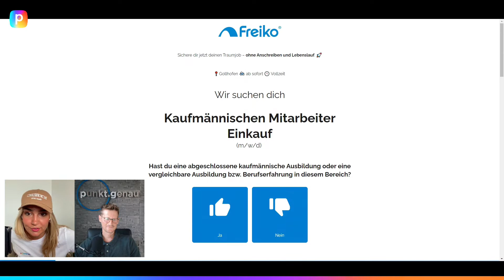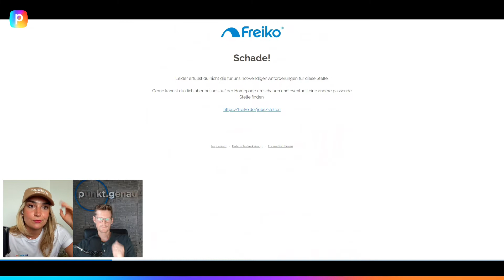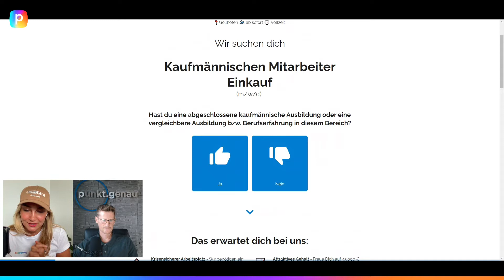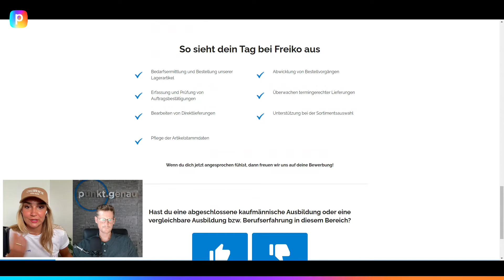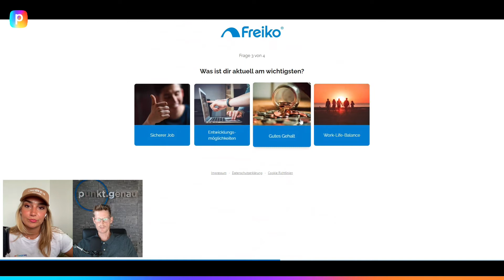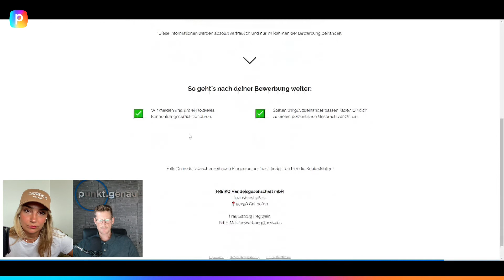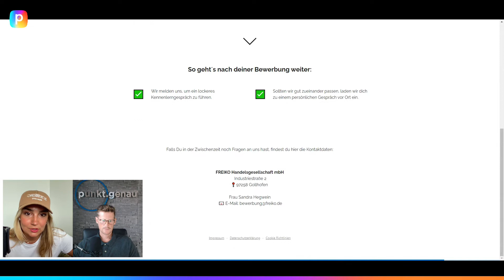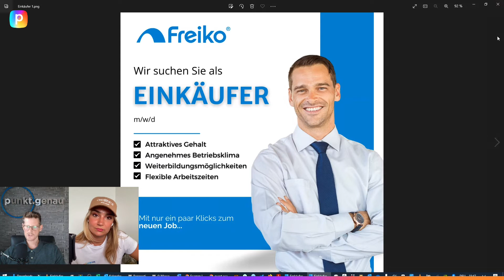Das musst du tun, damit dich deine Kunden lieben 💙 | mit Marco Heckel von Bartl Unternehmensberatung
🎁 1 Monat Perspective geschenkt! Teste Perspective 4 Wochen lang, anstatt 2

Du denkst, Leads an Kunden liefern reicht aus? Falsch gedacht.

Als Social Recruiter reicht es nicht, einfach nur Bewerber zu liefern. Um eine langfristige Zusammenarbeit zu fördern und das Vertrauen für anhaltende Projekte zu bekommen, braucht es mehr.

Was genau es braucht, darüber durften wir im Perspective Talk mit Marco Heckel sprechen.

Marco ist bereits seit 6 Jahren im Business und versteht, was Online Marketing zum Wachstum von Unternehmen beitragen kann. Mit seinem Master of Arts in Human Resources, entschloss er sich 2018 dazu, sich voll dem Thema Recruiting zu widmen und gründete punktgenau Recruiting.

00:00 - 05:54 ➔ Einführung
05:55 - 20:10 ➔ Stelle diese Fragen, bevor du einen Kunden annimmst
20:11 - 26:08 ➔ Darum reicht es nicht, nur Bewerbungen zu liefern
26:09 - 27:27 ➔ Darum nutzt Marco Perspective
27:28 - 42:06 ➔ Einblicke in den Recruiting Funnel
43:33 - 47:59 ➔ Einblicke in die Bilder der Werbeanzeigen
48:00 - 52:25 ➔ Q&A
52:26 - 55:28 ➔ Ausklang

ÜBER PERSPECTIVE.CO

Schön, dich kennenzulernen! Wir sind Perspective. Kurz gesagt, der #1 Mobile-Funnel-Builder. Wir verändern die Art und Weise, wie du in unserer mobilen Welt wirbst und recruitest.

Denn seien wir ehrlich... Unsere Welt ist mobil. 2,3 Milliarden Menschen sind monatlich auf Social-Media unterwegs und das fast ausschließlich mit dem Smartphone. Wenn so gut wie all unsere potenziellen Kunden und Bewerber mobil unterwegs sind, müssen wir Online-Marketing und Recruiting völlig neu denken.

Es muss schnell gehen, einfach sein, Spaß machen und vor allem eines: Mobile First sein. Und genau dafür haben wir Perspective Funnels entwickelt. Wir nennen das Prinzip „Instant-Conversion“. Klingt kompliziert? Ist ganz einfach… Werbeanzeige, Mobile Funnel, dein Ergebnis.

Mit Perspective Funnels erstellst du spielend einfach Termin, Bewerber, Quiz und viele weitere mobile Landingpages im Handumdrehen. Und, wir haben ein besonderes Angebot für dich: